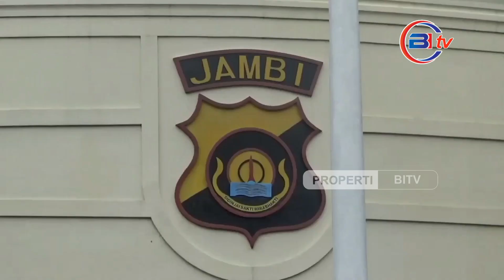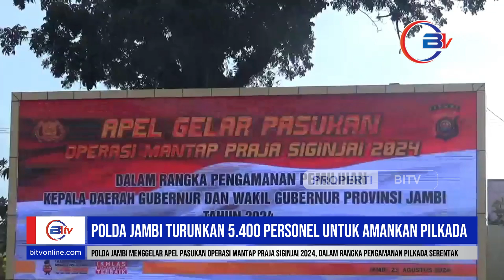Polda Jambi Turunkan 5.400 Personel Untuk Amankan Pilkada 2024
Polda Jambi menggelar apel pasukan dalam rangka persiapan pengamanan Pilkada Serentak 2024 yang akan berlangsung pada bulan November mendatang. Apel yang bertajuk "Operasi Mantap Praja Siginjai 2024" dilaksanakan di halaman depan Markas Kepolisian Daerah Jambi pada Jumat pagi, 23 Agustus 2024.

Apel tersebut dipimpin langsung oleh Kapolda Jambi, Irjen Pol Rusdi Hartono, dan dihadiri oleh ratusan personel dari Kepolisian, TNI, serta unsur Forum Koordinasi Pimpinan Daerah (Forkopimda) Provinsi Jambi dan instansi terkait. Acara ini bertujuan untuk memastikan kesiapan dan koordinasi semua pihak dalam menghadapi tahapan Pilkada mendatang.